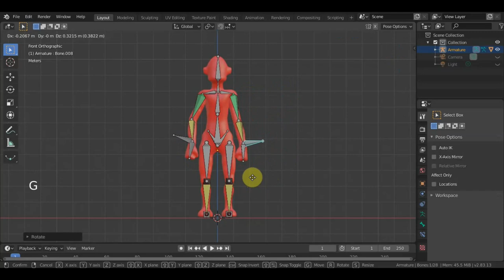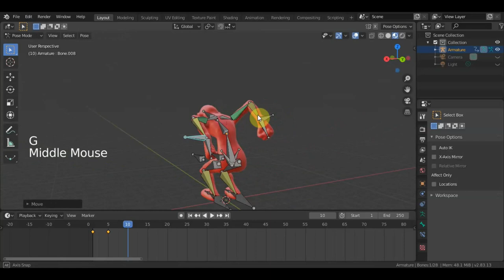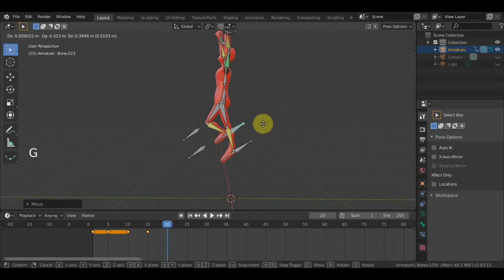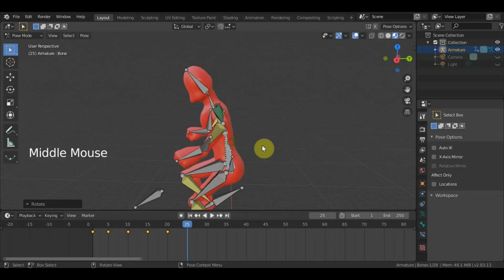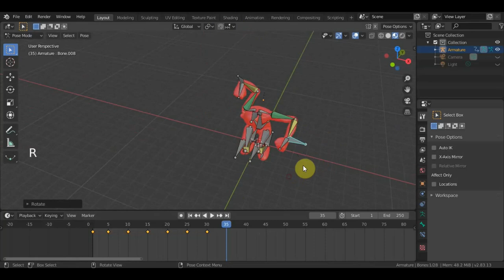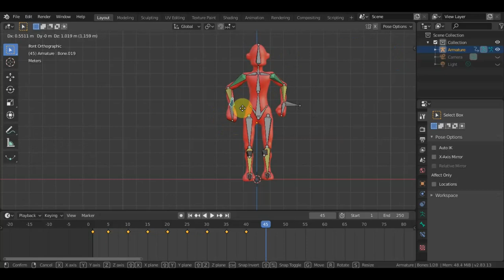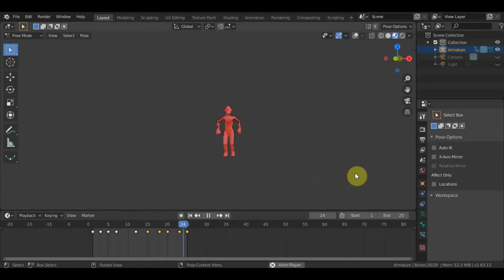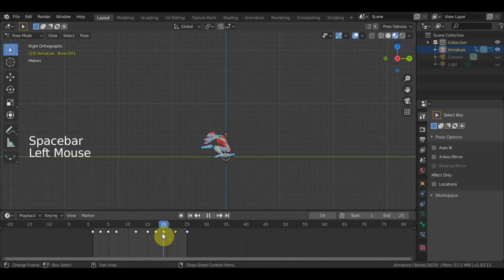BLENDER 2.83 Анимация прыжка 5